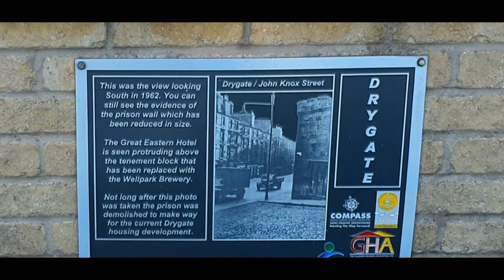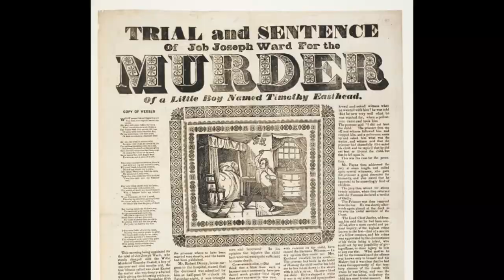Visiting Duke Street Prison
adventuring out in Glasgow today I found a huge boundary wall from the very famous Duke Street Prison

The Expedition is Urban 🥾